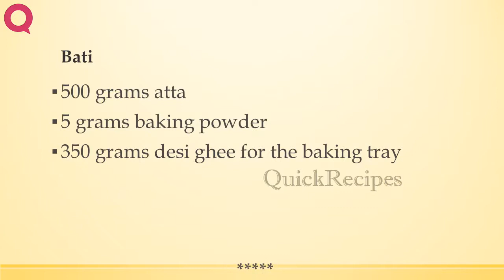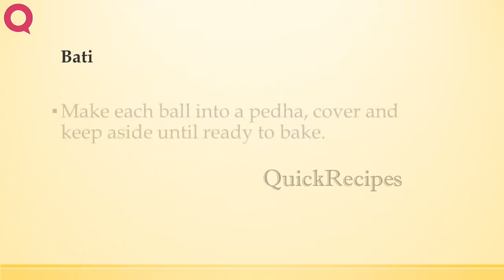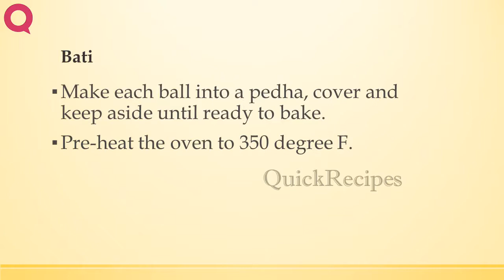Bati | INDIAN RECIPES | WORLD'S FAVORITE RECIPES | HOW TO MAKE